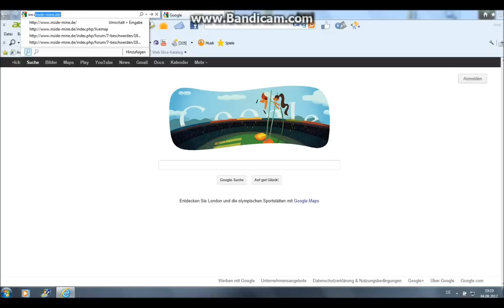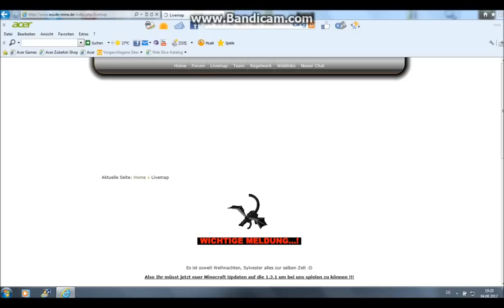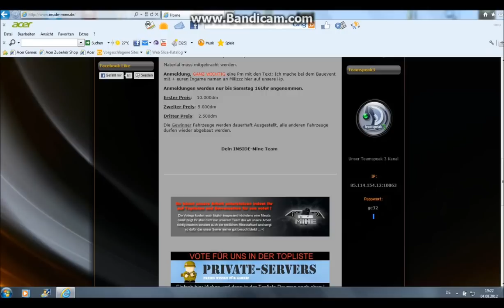Server Vorstellung INSIDE-Mine [German] [Full HD] .wmv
300Slots, 24/7 online, auch für cracked, keine whitelist/bewerbung, Wirtschaftsplugins, Hungergames und vieless mehr  !schaut vorbei!

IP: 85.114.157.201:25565